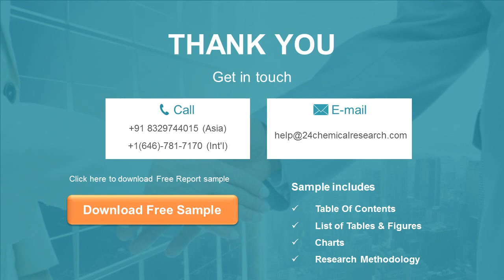Styrene Block Copolymer Market Outlook 2021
The Styrene Block Copolymer market is analysed and market size information is provided by regions (countries). The report includes country-wise and region-wise market size for the period 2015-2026.